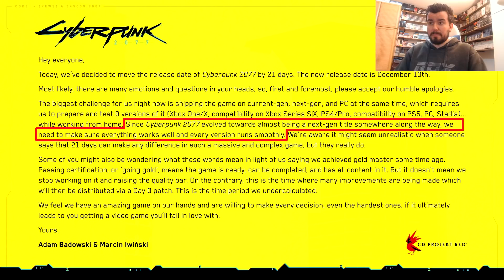NUEVO APLAZAMIENTO DE CYBERPUNK 2077 (10 de diciembre) - Mi opinión